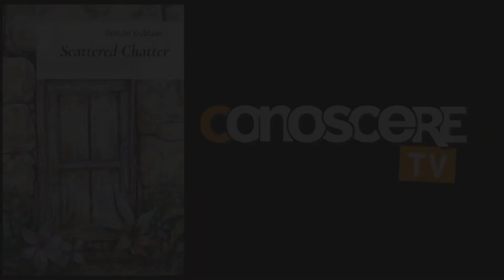Ronald Kublawi - Scattered Chatter